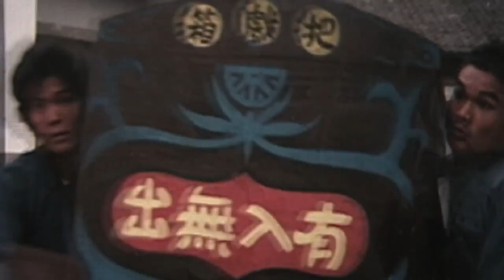Drunken Tai Chi | 'Kidnappers' (HD) | Donnie Yen, Cheung-Yan Yuen | 1984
When a boy is kidnapped, Chen comes to the rescue, not aware it is the son of the assassin who killed his family.

In this scene: Chan Chuen Chung (Donnie Yen), Iron-Steel (Shun-Yee Yuen)

About Drunken Tai Chi:
Cheng Do is the well-educated younger son of an unpleasant, miserly salt baron who pours attention on Cheng, grooming him to be a scholar, and ignores his hard-working elder son. Cheng's world is torn asunder when his father and brother are assassinated.